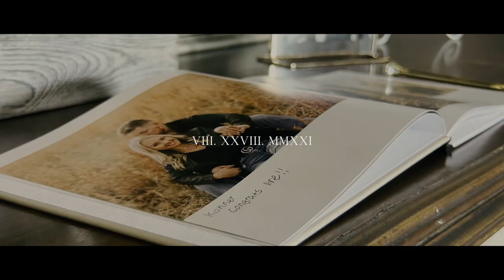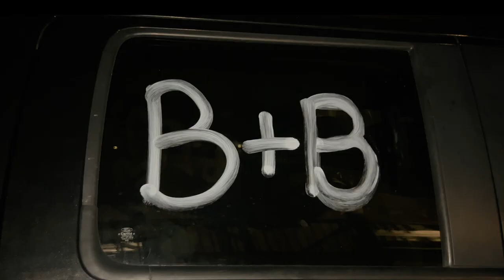Red Dirt Music, Headphones & Water | The Silver Spoon Barn Wedding Video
Red Dirt Music, Headphones & Water | The Silver Spoon Barn Joplin, MO Wedding Video

Braxton & Bre Pennington were married on August 28th, 2021 at The Silver Spoon Barn in Joplin, MO.

This wedding day couldn't have been more perfect (except maybe if the wind would've calmed down during their vows lol). Everything down to everyone's clothes to the flowers to their vows to their dances were thoughtfully curated and beautiful designed.

These two lovebirds have undeniable chemistry like NO. OTHER. You can tell they are soul mates through and through and I couldn't help but smile being around them - their love is contagious.

Braxton's family is extremely close, so lots of moments with them are sprinkled in throughout the video. Their presence was nothing but love and light the entire day - the Pennington family is just a dream.

One of my favorite parts of Braxton & Bre's day was watching them two step during their first dance. They KILLED IT even though I'm sure doing those moves in a cowboy hat and a wedding dress couldn't have been easy. I also loved hearing the story of how they met - it was so "love at first sight" and I am allllll for those kinds of love stories. It is what inspired the title for their amazing wedding video.

Enjoy the wedding day of The Penningtons!

Videography - A Girl & Her Phone
Photography - Jessica Hughes Photography
Venue - The Silver Spoon Barn (Joplin, MO)
DJ - Elevate DJs
Catering - The Smokin Hawg, Chip Parmley
Hair - Beauty by Taran
Makeup - Macy Bearpaw
Coordination - Poised and Polished Events
Bride's dress - She Said Yes
Bridesmaid dresses - Lulus
Florist - The Rusty Willow
Cake - Lemondrop's Cake Shop

Soundstripe ID
0jf8ikmh07elydpu

Shot on iPhone 12 Pro Max with Filmic Pro
Beastgrip Cage
Manfrotto Monopod
Moment 58 mm lens
Moment ND filter 2-5 stop